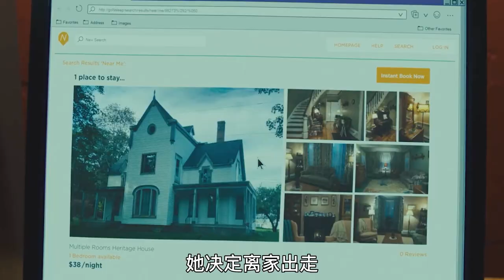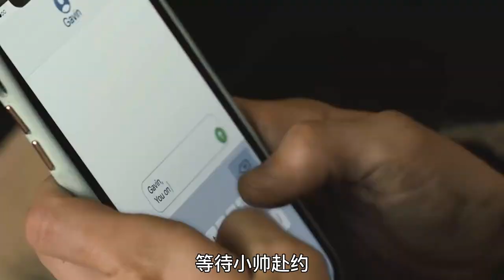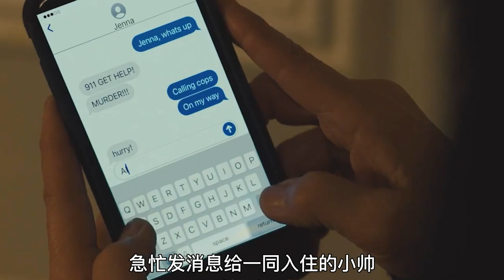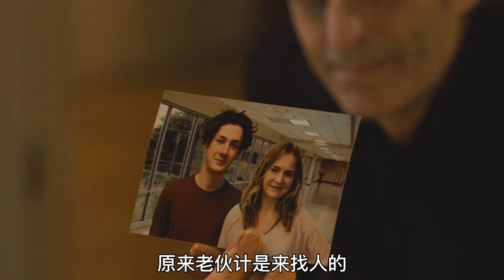【汪哥】房東老夫婦將入住租客製成活死人，根據同名小說改編，恐怖片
標簽：電影，影視，劇情，懸疑，恐怖，美國，布麗特.羅伯森
簡介：
   　改編自作家克萊夫·巴克同名小說，穿越時空糾結的三個故事進入未知和禁地的旅程。